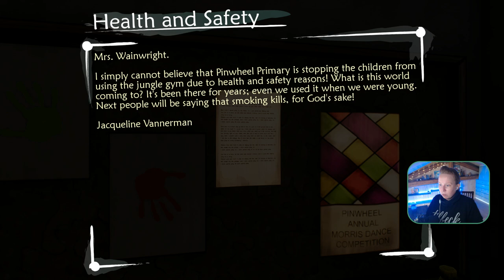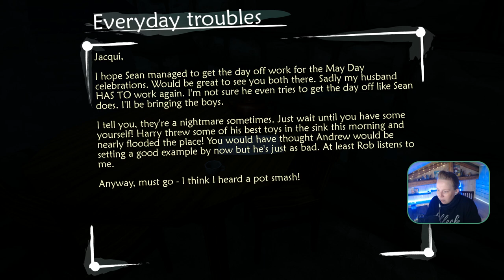Pinwheel feiert den May Day und wir machen massig Notizen! ~ Let's Play "Ether One" #15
Ciao & Hallo!

Herzlich Willkommen im Pinwheel Village! Wir schauen uns um und fragen uns, was uns hier alles so erwarten mag. Auf dem Weg machen wir uns diesmal massig Notizen, um ja nichts zu verpassen!

Habt ihr Tipps, Tricks oder Anregungen? Dann schreibt es in die Kommentare!